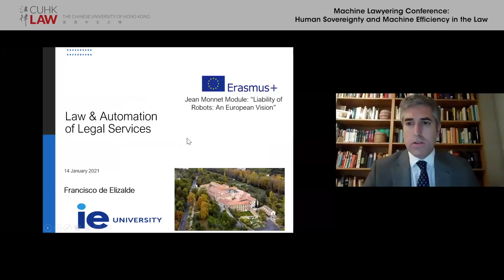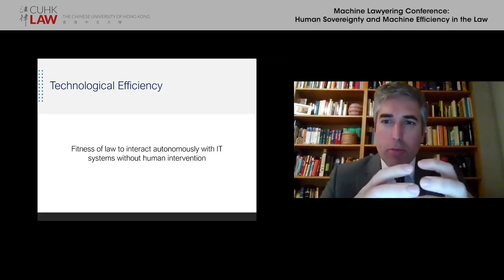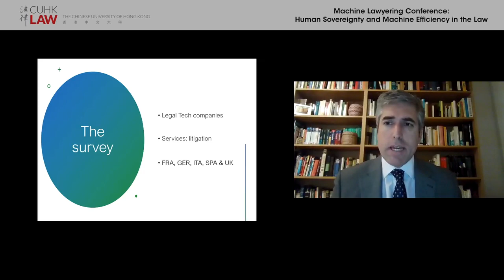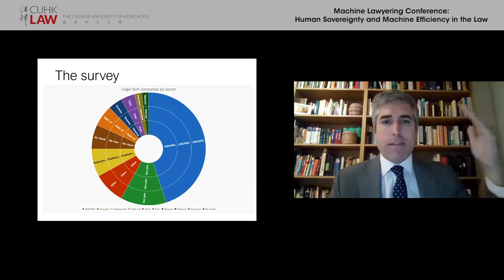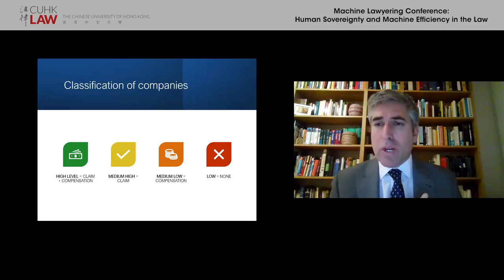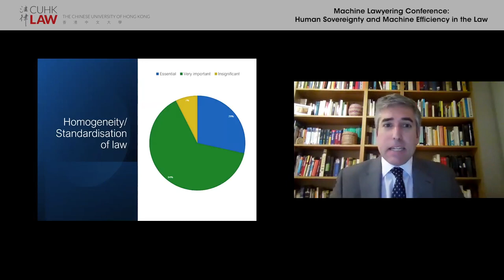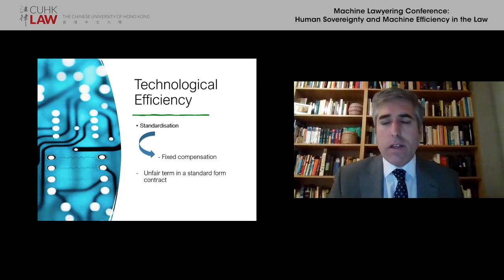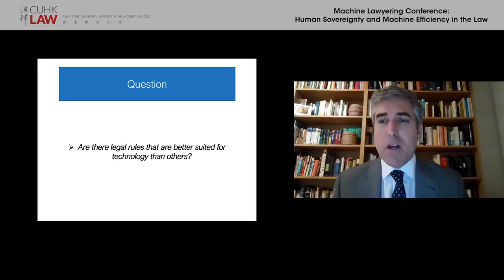Machine Lawyering Conference 2021 - Keynote by Francisco de Elizalde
Machine Lawyering Conference: Human Sovereignty and Machine Efficiency in the Law

Keynote 'Does Law Determine the Fate of Automation of Legal Services?' by Francisco de Elizalde, IE University